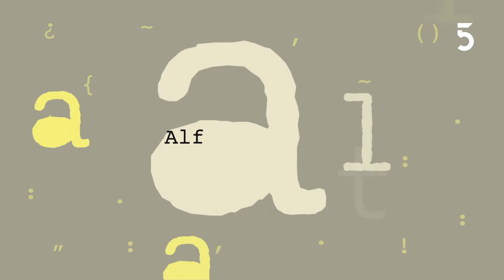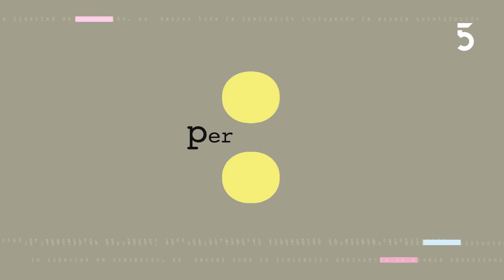Periodistas.Toda la verdad: Gabriel Gurméndez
Entrevista con el presidente de Antel